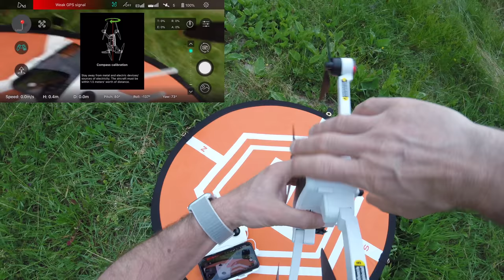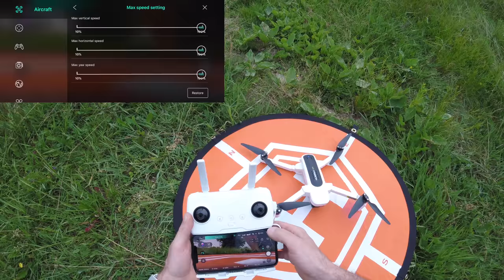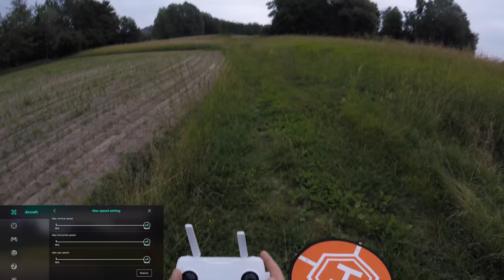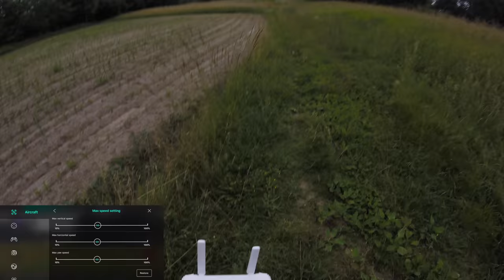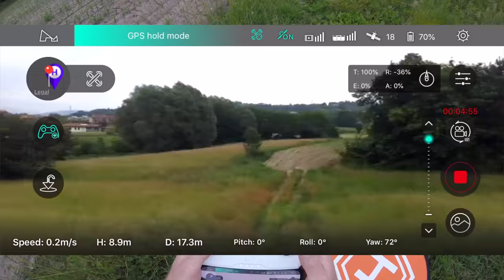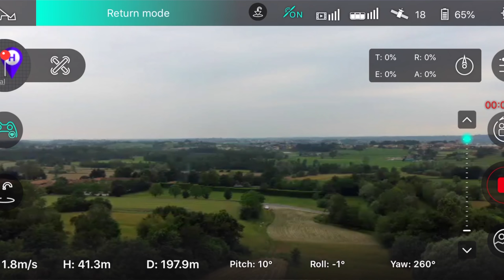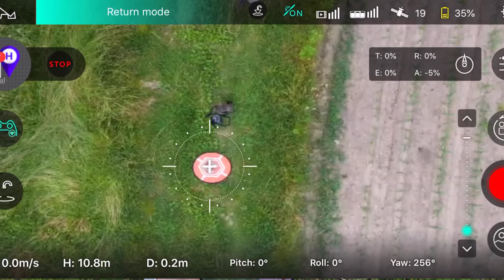HUBSAN ZINO 1.1.52 ADESSO CON REGOLAZIONI DI VOLO E PRECISION LANDING NEW FIRMWARE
Link Utili

         ❖❖❖❖❖❖❖❖❖❖❖❖❖❖Contatti❖❖❖❖❖❖❖❖❖❖❖❖❖❖❖